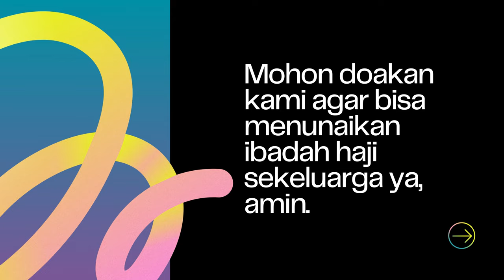Ide Kolam Koi Keren & Indah Dari Indonesia, Edisi 2024 !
THE RYANS.
selamat bersenang senang, assalamualaikum!
539
Koi89